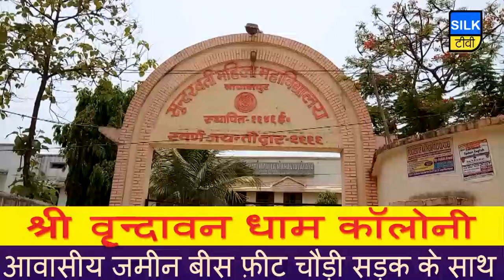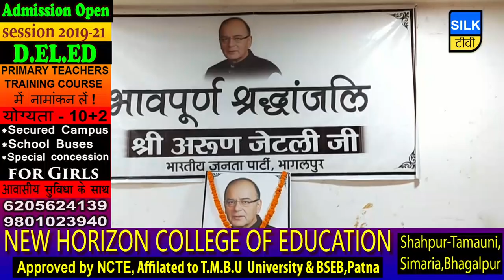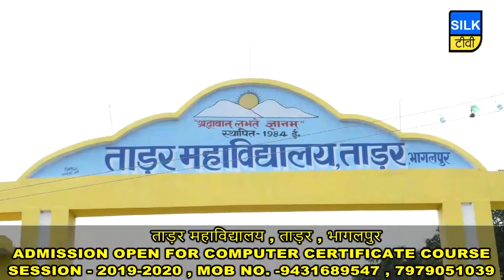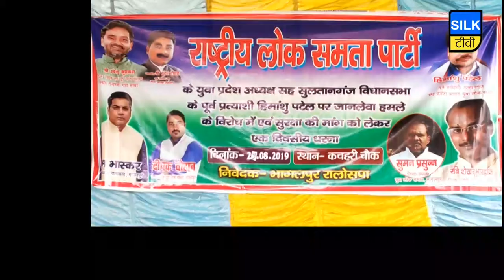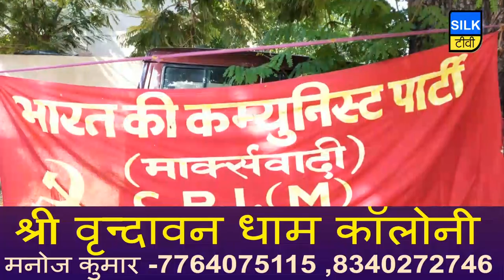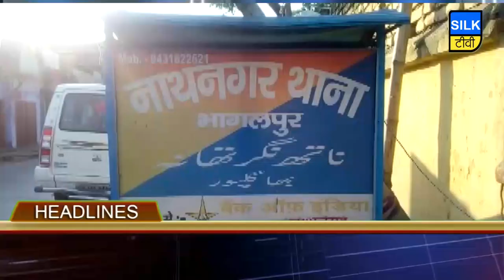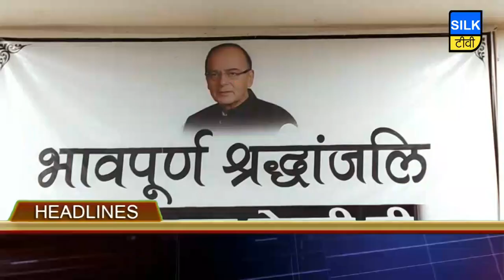SILK TV- जिले की खबरें एक साथ | 29 AUGUST 2019